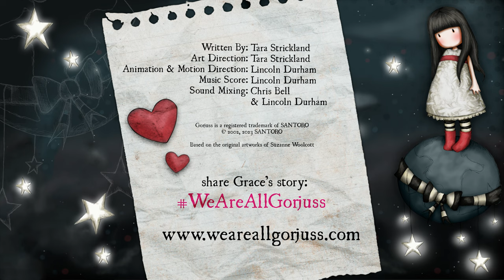A Gorjuss Anthology - Dearest Grace (Be Kind) FULL EPISODE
Join Grace as she contemplates the world around us, learning important lessons of kindness along the way. Her journey of discovery is a poignant reminder that each of us has the power to make a difference in creating a beautiful world for ourselves and others.

Grace’s journey encourages us all to look for ways to share a little kindness wherever we can. Spread the love & share her story.

Written By: Tara Strickland

Art Direction: Tara Strickland

Animation & Motion Direction: Lincoln Durham

Music Score: Lincoln Durham

Gorjuss is a registered trademark of SANTORO
Based on the original artworks of Suzanne Woolcott